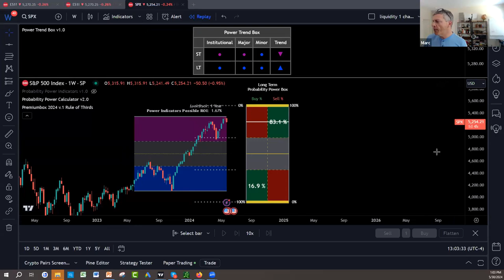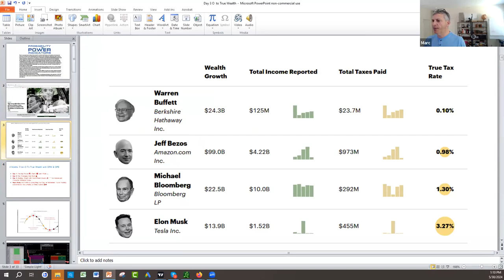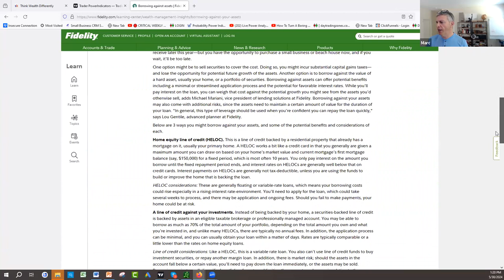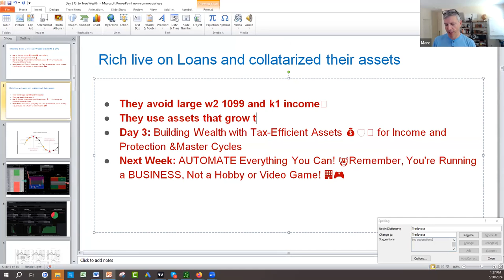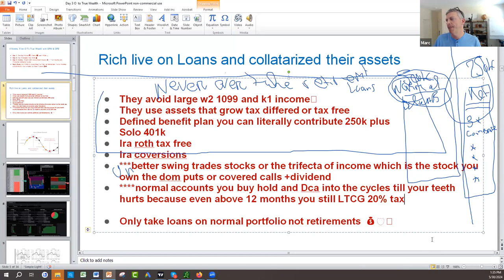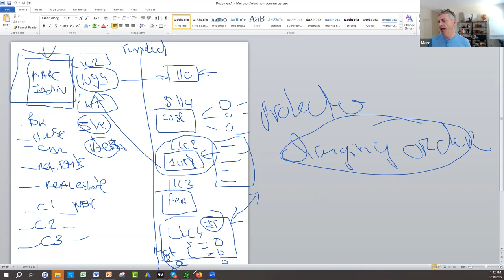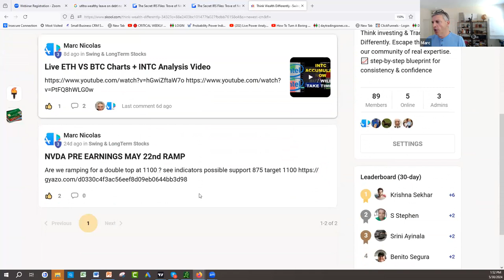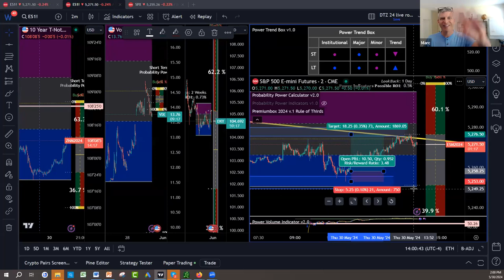Day 3 From o to True Wealth in 4 Months (Why the Rich Get Richer/Critical)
Discover how to achieve true wealth in just 4 months with proven strategies! This video dives into effective techniques for stock investing and smart trading using funded accounts. Learn essential tips to accelerate your financial growth, powered by TradingView and the PowerIndicator. Don't waste years figuring it out alone—unlock these investing, tax, asset protection and trading strategies by watching the entire series!

What is Next:

1) 🔍 Join our NEW 24/7 Free Think Wealth Differently program! 📈 Unlock a FREE unique visual indicator for swing trading & long-term investing. 🔄 Learn the Probability Rule of 1/3 (Lite Version) for Stocks, Futures, Cryptos, Funds, & ETFs! 💡 Enjoy FREE courses on Stock Investing, Options/Futures Trading, & Risk Management. ⏰ Get 24/7 access to trade ideas & our calendar of FREE events. 💰 Start thinking wealth differently today! Join now!

2)✅ Seeing IS Believing NOTHING TO LOSE EVERYTHING TO GAIN: FULL POWER INDICATORS SUITE ACCESS  RISK FREE 30 days TRIAL Money Back Guarantee:

3) 🌟 Ready to unlock the Secrets of the Wealthy? Join our FREE Funding and Wealth Community now! 🚀💰

4) Join Our Lifetime Income Partner Program : LIFETIME INCOME Partner Program

5) Get 30 Days Risk Free Premium Probability Power Indicators Suite - All In One ( Apply One time Order Coupon on the Monthly Subscription.

6) ⬇Download our 📱 Iphone App Get the buy caution Sell Zones for the ES S&P 500 futures FREE everyday, get notifications for new videos  and live social media times ext...Also if you are interested in Long Term and Swing Trading crypto options and Stocks for income and wealth check the app premium stuff

7) Get Trading View discount on second recurring payment money 💵 $10 dollar 💵 for monthly and $30 dollars for yearly packages 📦 with our partner link program: